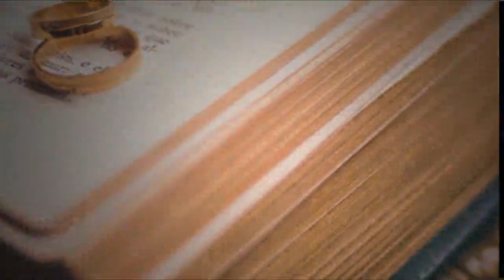Good Relationship Make Life Happy | Proposal | Wedding Mubarak After Long Time | For Happy Life 1295